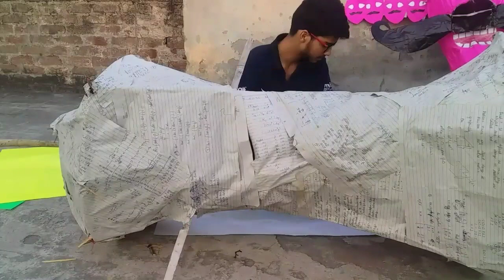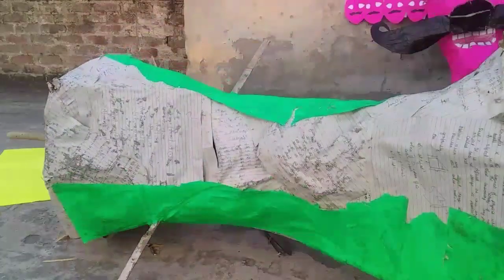How to make ravan body at homeरावण का शरिर बनाना सिखे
dosto
Is video mai maine apko ravan ke face par pasting karna sikhaya hai
Ravan ka structure bnana sikhne ke liye
Par click kare
Moudley indian
Dosto glue banane ke liye app flour ko water me mix kare aur usme 2 spoon sugar add kare aur use gram kare is trah hameri glue banegi